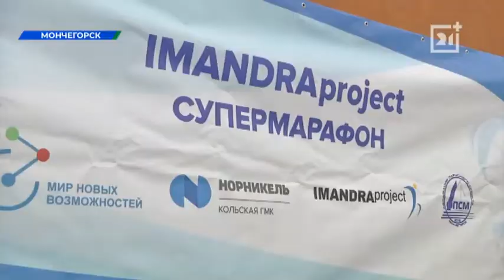Экстремалы в Мончегорске укрощали ветер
Участники преодолели 50 км по снежному покрову озера Имандра